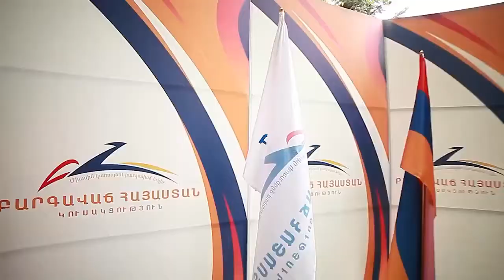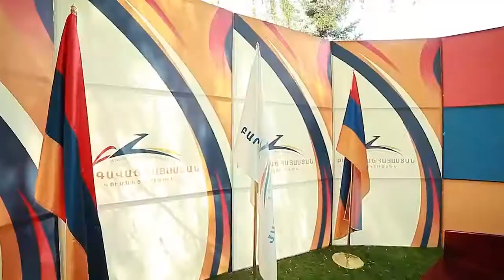«Ո՞ր մի փողատերը կգա մի երկիր, որտեղ հայտարարում են՝ փռեմ, ծեփեմ պոլին, պատին» Գագիկ Ծառուկյան